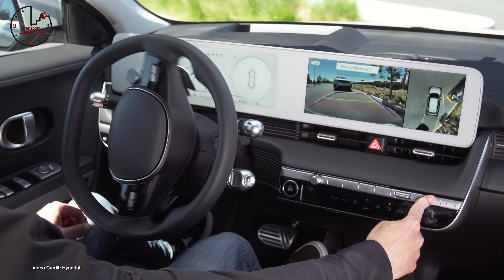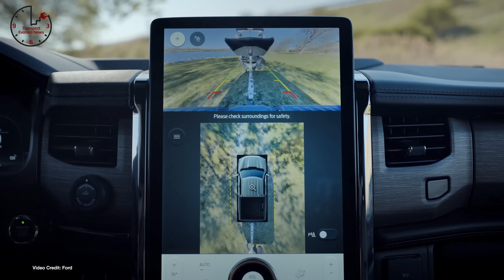TEN Episode 367: VW Power Up, F150 Ordering, Ken Block's New Ride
The Timings

00:00 - Start
00:30 - Welcome!
01:06 - Sponsor Message
01:19 - Volkswagen announces version 3 of its ID. Software will improve charging times for ID.3, ID.4
02:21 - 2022 Hyundai IONIQ5  gets official pricing (and it’s less than the competition)
03:21 - Rivian publishes its first ever quarterly report - its Q3 2021.
04:32 - Ford updates the official range estimates for the 2022 Mustang Mach E
05:32 - Toyota unveils its plans for a slew of new electric vehicles by 2030
06:45 - Ford’s F150 Lightning dealer order process leaked online
07:50 - Vice President Harris appears confused about how to charge an EV
09:00 - Nissan closes the Barcelona factory where the e-NV200 is made for Europe
10:06 - Citroën reveals a concept buggy based on the Citroën Ami low-speed vehicle
11:09 - Opibus and Uber partner to deploy electric motorcycles across Africa
12:13 - Support the channel - and become a Patreon supporter!
13:07 - Mazda uses “Self-Charging Hybrid” nomenclature on its rebadged Toyota Yaris Hybrid (Mazda 2 Hybrid)
13:26 - Audi ups its investment in electrified vehicles to €18 Billion
13:43 - UK Government yet again cuts per-person plug-in car grants
13:57 - LIvewire (the spin off from Harley Davidson) announces a SPAC merger to go public
14:12 - Lightyear announces a new model that it says will start from just €30k
14:26 - Canoo ends its relationship with VDL for production in Europe - but looks to “explore opportunities together”
14:45 - Carlos Ghosn critiques Nissan’s current EV plans
15:02 - Arrival unveils a car-sharing EV it’s developed with car-sharing drivers
15:18 - Tesla comes under fresh scrutiny as six former employees allege sexual harassment at work
15:39 - Audi e-tron GT recalled for air suspension issues
15:54 - Tesla Model S with new taillights spotted at Tesla’s test facility
16:11 - A coalition of automakers call on the U.S. Transportation Secretary Buttigieg to fund rapid chargers - not slow ones
16:28 - Lexus debuts its RZ 450e
16:47 - Volvo discusses the new name for its successor to the XC90
17:02 - Nissan electrifies a 1984 Nissan Bluebird to celebrate the 35th anniversary of its Sunderland plant opening
17:19 - Nikola delivers its first truck
17:38 - Damon motorcycles teases its Colossus Hyperfighter
17:52 - LG Energy’s IPO has been approved in Korea
18:06 - FIA ratifies the 8th season of Formula E
18:21 - Plug-in America announces its fourth annual Drive Electric Award winners
18:39 - Police investigate a fatal shooting at Tesla’s Fremont factory
18:57 - GMC teases its upcoming electric Sierra
19:13 - Chevrolet confirms the Silverado EV reservations open on 1/5/22 - the day it is revealed
19:29 - Viral post leads some news outlets to claim the Ford Mustang Mach E can Supercharge at a Tesla Supercharger
19:48 - John Deer acquires Austrian company Kreisel
20:01 - Ford unveils its Pro Charging solution for commercial customers
20:13 - Nissan commits to building battery recycling facilities in North America and Europe by 2025
20:30 - Opel Corsa E, Mokka gain a little more range for 2022
20:50 - OLA S1 scooters begin deliveries in India
21:54 - Ken Block gets a new car to Hoon - and it’s electric!